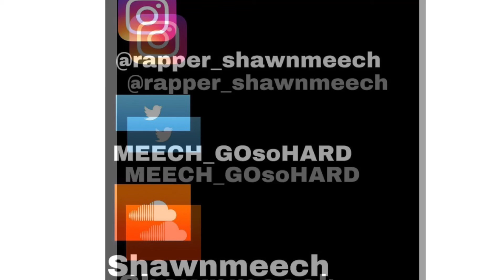Shawn Meech - Breaking Her Back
BREAKING HER BACK RELEASE ON 02/27/21 on all platforms